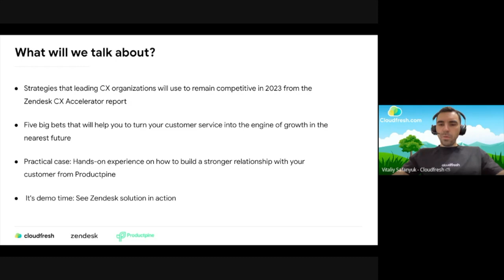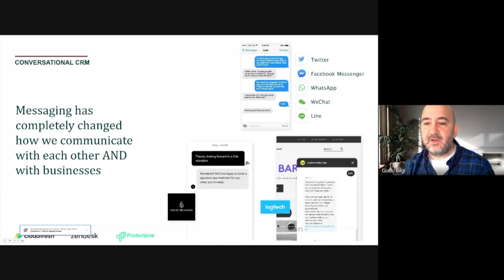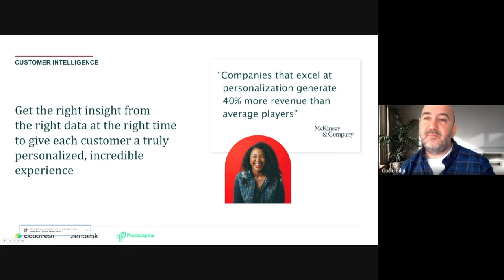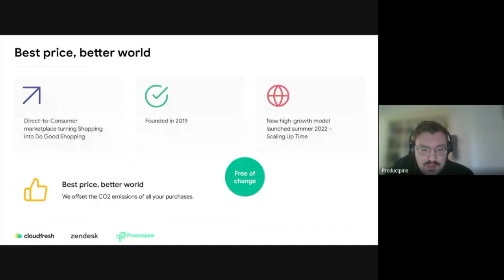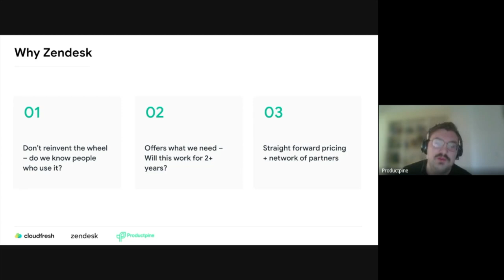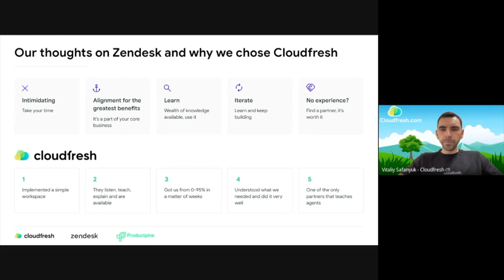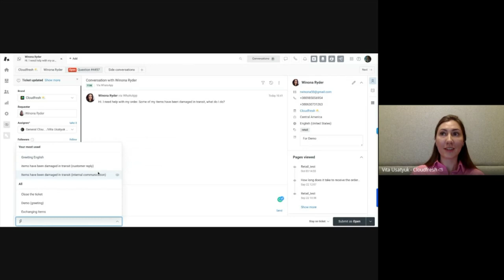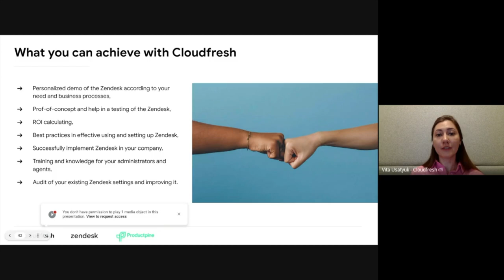[Webinar 01/12/2022] Zendesk: Top 5 Customer Experience Trends to Watch Out in 2023 and Beyond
On this webinar, you will learn:

1) Strategies that leading CX organizations will use to remain competitive in 2023 from the Zendesk CX Accelerator report
2) Five big bets that will help you to turn your customer service into the engine of growth in the nearest future
3) Practical case: Hands-on experience on how to build a stronger relationship with your customer from Productpine
4) It's demo time: See Zendesk solution in action

Have a pleasant viewing, and see you on our next webinars!

Timelines:
00:00:00 - 00:04:35 - Intro from the host Vitaliy Safanyuk, Chief of Products and Projects at Cloudfresh;
00:04:36 - 00:21:18 - Five big vets on the future of CX from Guclu Bilgi, Account Executive at Zendesk;
00:21:19 - 00:24:09 - Speakers discussion on Five bit bets from Zendesk;
00:24:10 - 00:41:40 - Zendesk Use Case from Yannick der Boer, Operations Manager at Productpine;
00:41:41 - 00:43:49 - Speakers discussion on Productpine experience with Zendesk;
00:43:50 - 00:55:42 - Zendesk Demo from Vita Usatyuk , Customer Experience and Multichannel Support Expert at Cloudfresh
00:55:43 - 00:58:43 - Speakers discussion about Zendesk Solutions.